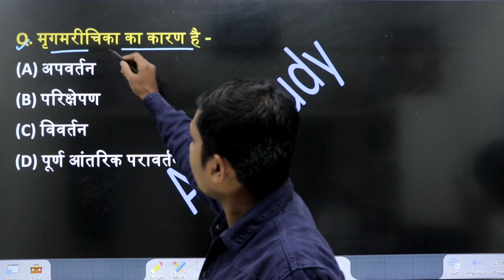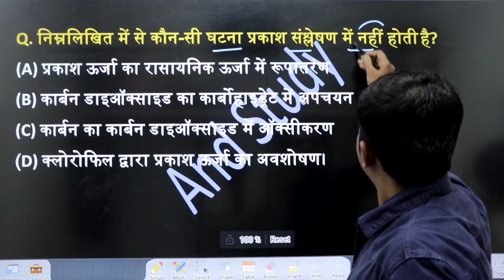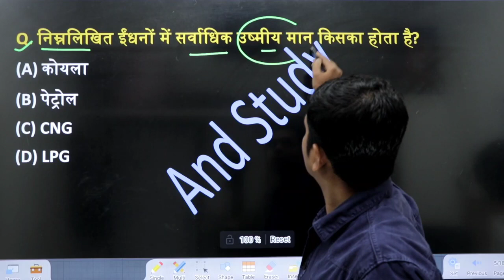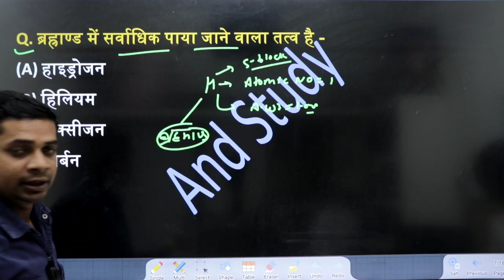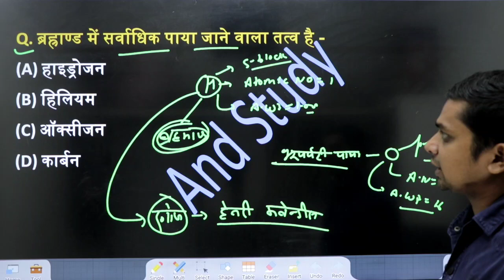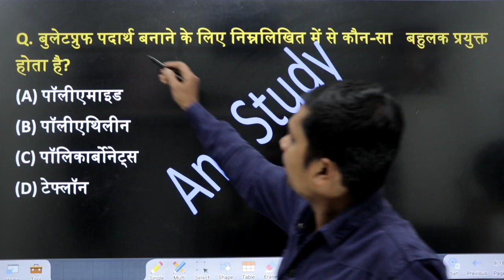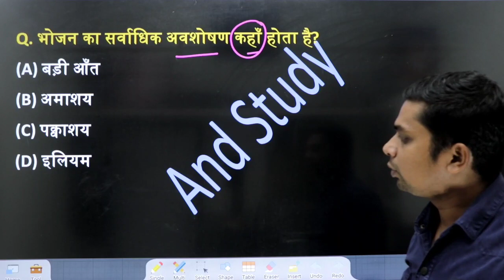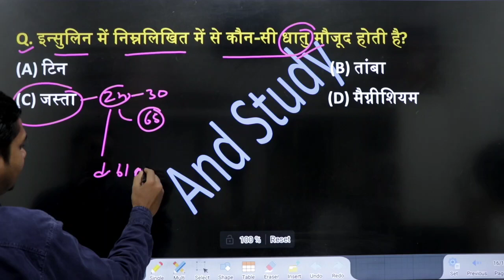Bssc science | Bssc science questions | bihar ssc inter level classes | andstudy | 3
bssc science questions
science bihar ssc
bssc inter level science
bssc inter level science class
bssc inter level science question
bihar ssc inter level science classes
bihar ssc new vacancy 2023
bihar inter science classes
And Study
Bssc science
Bssc science questions

bssc science questions
science bihar ssc
And Study
Bssc science
Bssc science questions

bssc science questions
science bihar ssc
And Study
Bssc science
Bssc science questions

bssc science questions
science bihar ssc
And Study
Bssc science
Bssc science questions

bihar ssc inter level classes

Pdf link(3):-